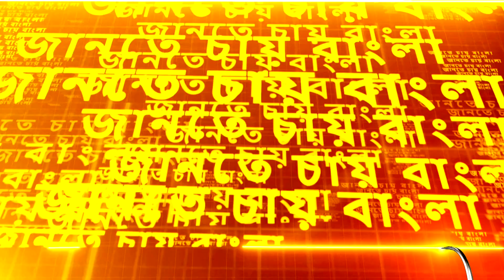ভালো কূটনীতিবিদ হতে কী করতে হয়? যা বললেন প্রাক্তন বিদেশ Harsh Vardhan Shringla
Harsh Vardhan Shringla Exclusive |  ভারতের জি২০ সভাপতিত্বের মুখ্য আহ্বায়ক হর্ষবর্ধন শ্রিংলা।  এই কূটনীতিক আসলে বাংলারই মানুষ, দার্জিলিং তাঁর নিজের এলাকা। এক সময় ভারতের রাষ্ট্রদূত হিসেবে নিযুক্ত ছিলেন মার্কিন যুক্তরাষ্ট্রে। ভারতের বিদেশ সচিব হিসেবেও কাজ করেছেন। 'জানতে চায় বাংলা'তে সিনিয়র এডিটর ময়ূখরঞ্জন ঘোষের মুখোমুখি হর্ষবর্ধন শ্রিংলা

ভালো কূটনীতিবিদ হতে কী করতে হয়? যা বললেন প্রাক্তন বিদেশ সচিব হর্ষবর্ধন শ্রিংলা

রিপাবলিক স্বাধীন।
রিপাবলিক নির্ভীক।
আপনিই রিপাবলিক।